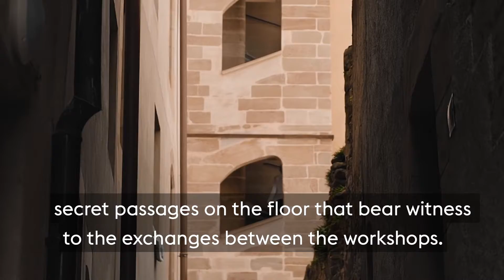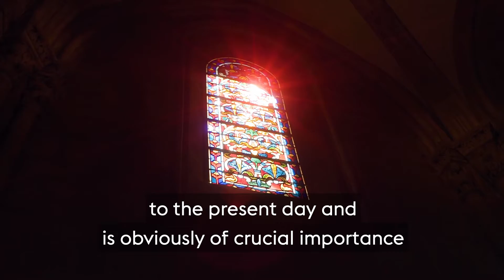Watchmaking regions | Genève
Where does Geneva's reputation as a watchmaking city come from? Estelle Fallet, chief curator of the Geneva Museum of Art and History, looks back at this rich history.